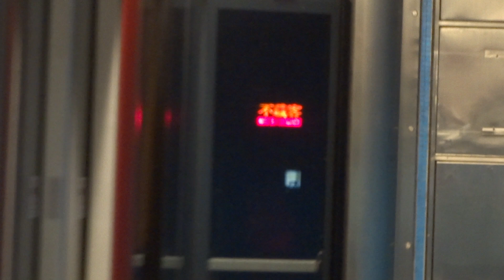【整頓過後】港鐵 ISL M-Train (A245/A190) 不載客駛經金鐘站二台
拍攝於 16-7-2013 ( 二 ), 車序: 092 (不載客)

本列車為荃灣線列車
佢前幾日落左黎藍, 整啲同之前批紅線車同一樣既野, 不過佢就同171一樣都係夜晚先走, 佢算係一抽比較落得多藍線既車喇, 幾個月前都有落過。